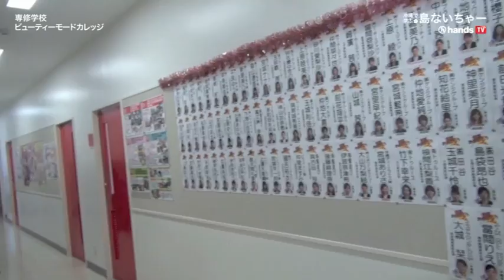沖縄で学ぶ島ないちゃー 手島奈々美さん（ビューティーモードカレッジ）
県外から沖縄へ進学し、学んでいる"島ないちゃー"を取材！